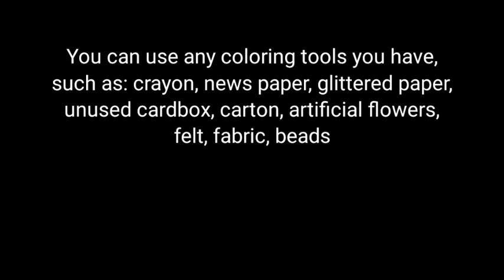ART Lesson with Miss Ulfa - DIY Paper Garland (Crescent Moon and Star Shape)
Let's create paper garland for decoration.
You can think of any other possibilities for the media and creation.
Just be creative. \(^_^)/